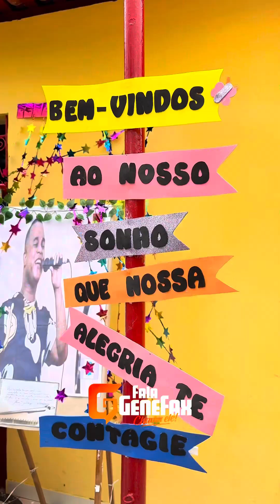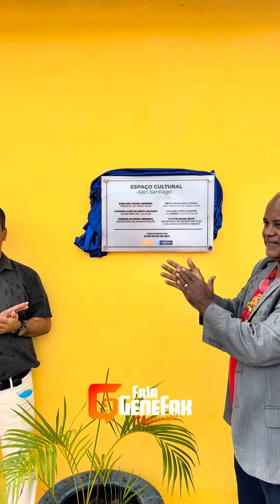Terra Nova acaba de inaugurar uma nova sede para o projeto Educart.